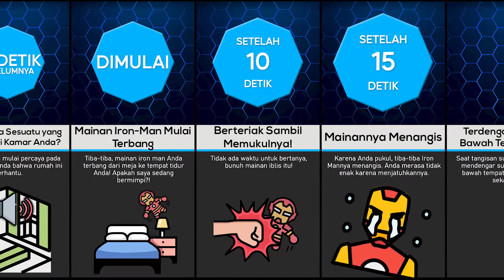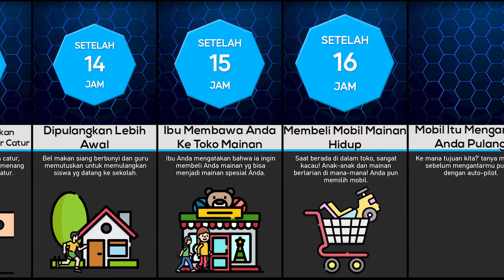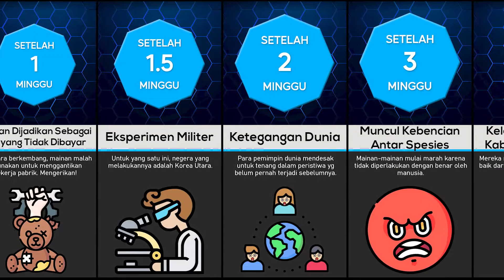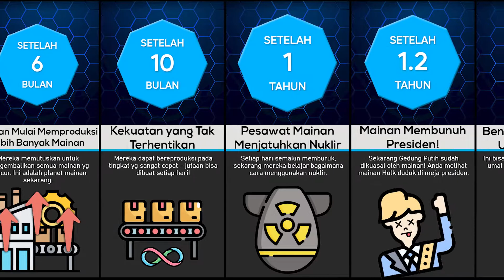Perbandingan: Bagaimana Jika Mainan Menjadi Hidup?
Bagaimana Jika Mainan Menjadi Hidup?

Apakah film Toy Story itu benar, bahwa ternyata mainan itu hidup saat kita tidak melihat mereka? Pada kesempatan kali ini kami  akan membagikan video tentang Bagaimana Jika Mainan Menjadi Hidup? Simak videonya sampai selesai ya!

🍦 Support Channel Youtube Datagenix 🍦
Hallo teman-teman!, tanpa ada unsur paksaan sedikit pun, buat teman-teman yang mau memberikan dukungan lebih terhadap Channel Youtube Datagenix bisa mampir kesini ya Terima kasih 🙏😊🙏